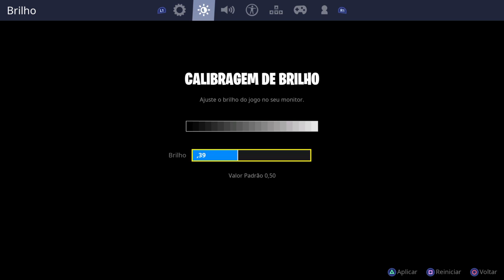New config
Fortnite